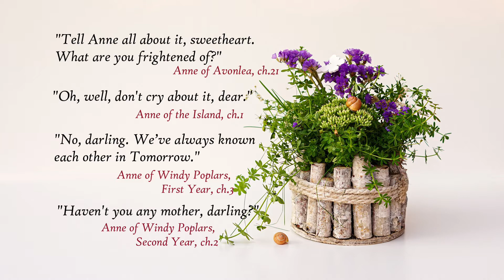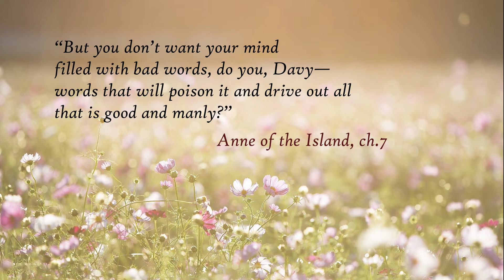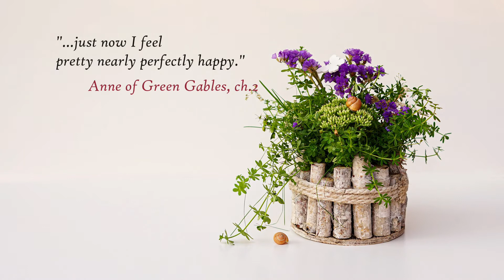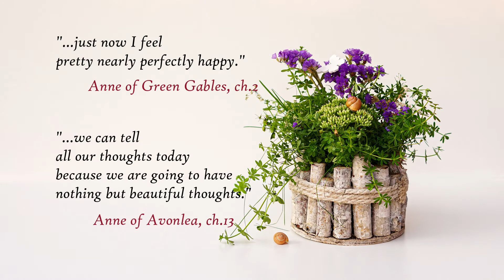Learning to speak Anne's language | Video Diary | Tenderness Lessons | Anne of Green Gables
In this instalment, I share a personal journey: how inspired by Anne's affectionate choice of words I've been learning to take a similar approach in my own life.

Tenderness Lessons is a tribute to Anne Shirley, commonly known as Anne of Green Gables, a literary character written by Canadian writer Lucy Maud Montgomery. Anne Shirley has been my role model and source of ethics for the last 30 years.

This channel and the associated website linked to below are my reflections, thoughts and opinion on Lucy Maud's books* while I am writing a new book about Anne Shirley, provisionally titled "Anne Shirley: A Man's Role Model".

* The videos here and blog posts on the website will occasionally comment on Kevin Sullivan's Anne of Green Gables film (1985) and its Sequel (1987).